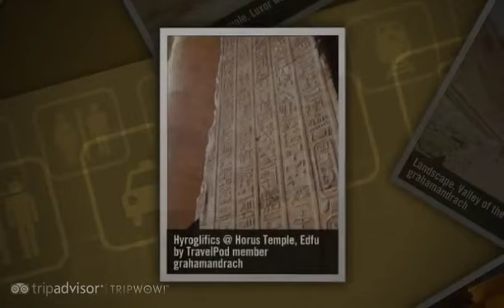"Zhu-Zhu, Sphynx, Tuts Mask and Tomb Raider" Grahamandrach's photos around Cairo and Luxor, Egypt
Preview of Grahamandrach's blog at TravelPod.